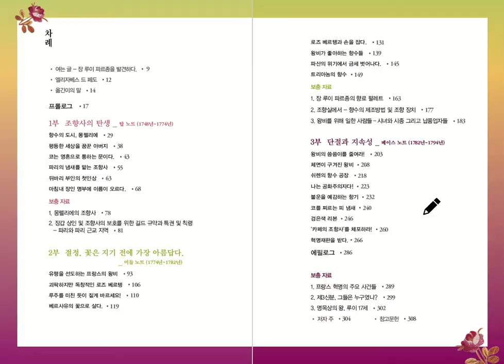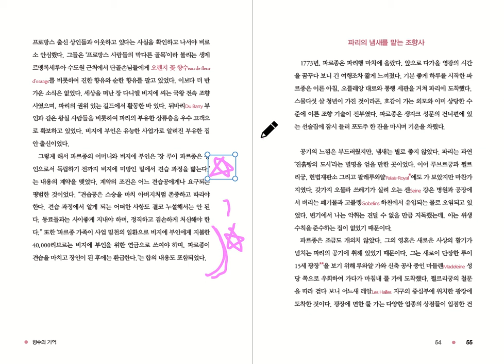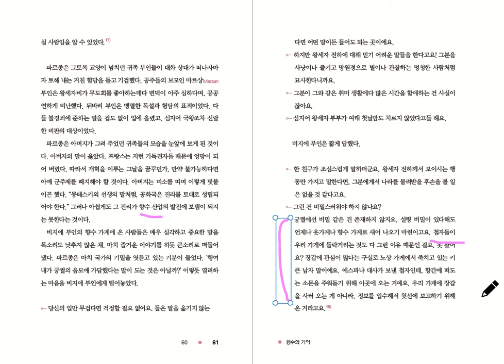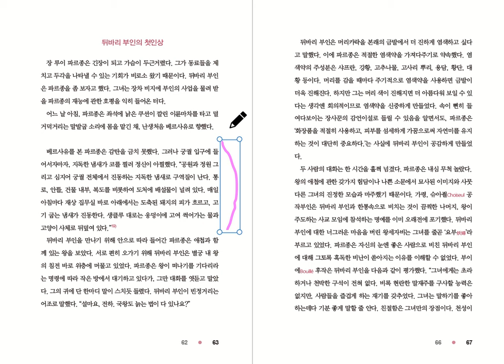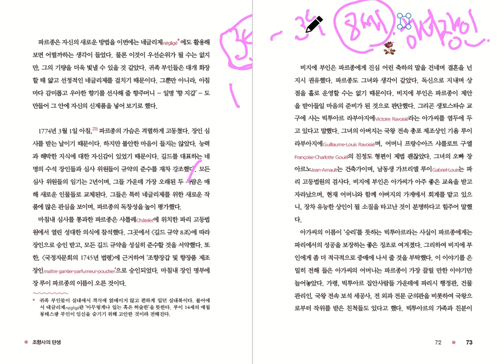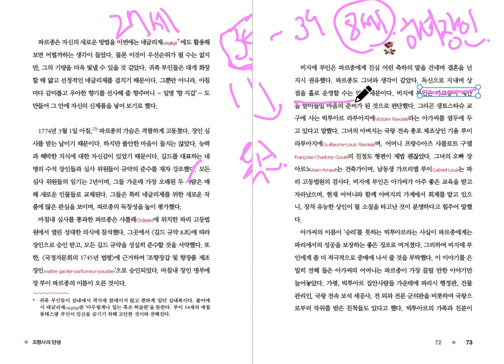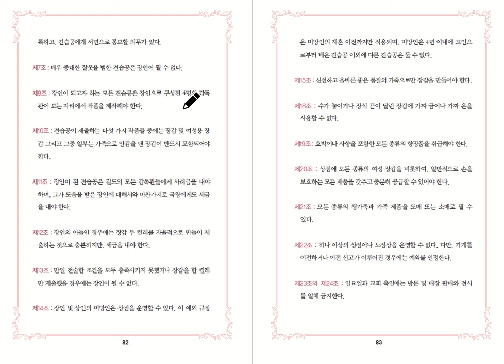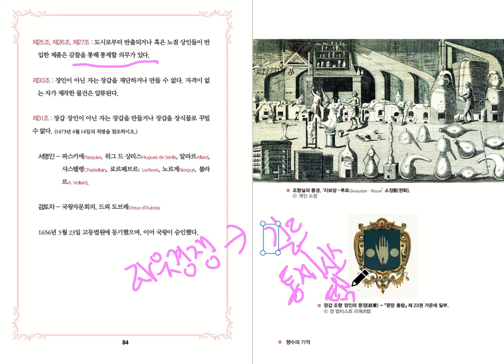[서양사상과 지성사] 제[14-2] 주차 강의 - 제목 : 향수의 기억, 절대왕정과 장인의 세계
2021년도 1학기
아주대학교 교양 강좌
강의명 : 서양사상과 지성사
강사 : 조청현 교수
제14주차 강의 - 제목 : 향수의 기억, 절대왕정과 장인의 세계